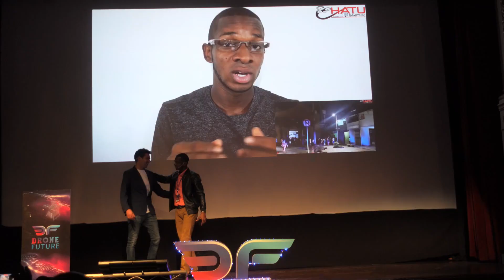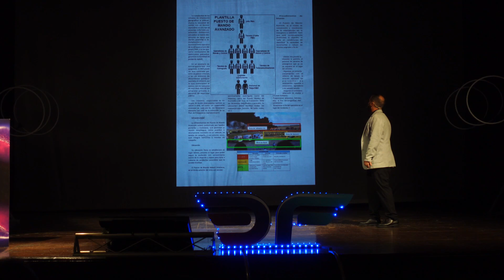DRONE FUTURE 2023, SOLO FALTAN 120 DIAS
Chicos y chicas, calentad motores y preparaos para esta nueva edición del Drone Future, que promete ser épica.